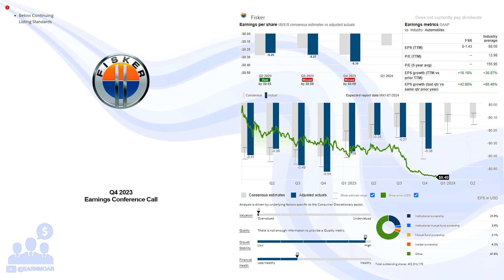$FSR Fisker Q4 2023 Earnings Conference Call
02/29/2024 Q&A: 32:53
Fisker Inc. develops, manufactures, markets, leases, or sells electric vehicles. It operates through three segments: The White Space, The Value Segment, and The Conservative Premium segments. The company is also involved in asset-light automotive business. In addition, it offers fisker flexible platform agnostic design, a process that develops and designs electric vehicles in specific segment size. The company was incorporated in 2016 and is headquartered in Manhattan Beach, California.